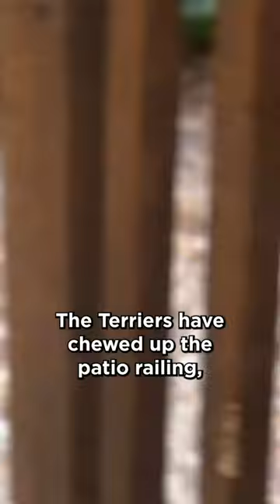Owners keep dogs outside for 24 hours!😱